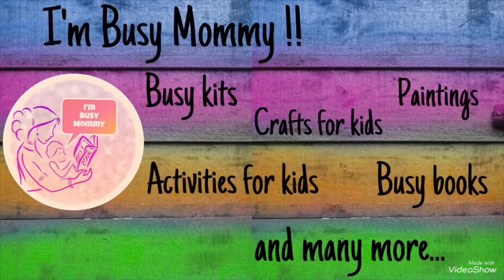Earth day special painting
I'm Busy Mommy presents to you another interesting video to keep your kids busy.

This week my students painted this beautiful painting on the occasion of World Earth Day.

Canvas paper

Acrylic colours:

brush pens

craft punch

Happy Crafting!